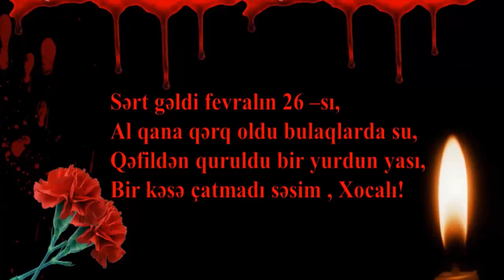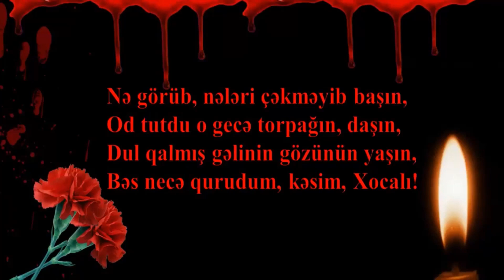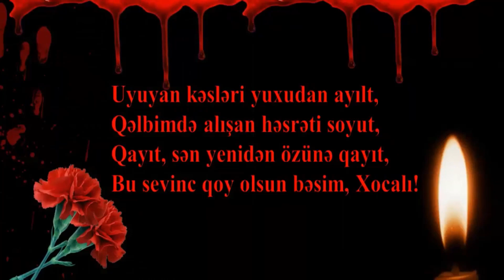ŞEİR: XOCALI SOYQIRIMI Müəllif: Serdar Zeynal Səsləndirdi: 142 müəllimləri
26 Fevral- Xocalı Soyqırımının 29-cu ildönümü ilə əlaqədar məktəbin fəaliyyət planına uyğun olaraq  hazırlanan videoçarx.
Müəllif:  Serdar Zeynal
Səsləndirdi: 142 müəllimləri